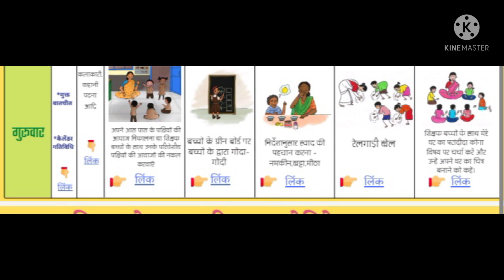24 April 2022